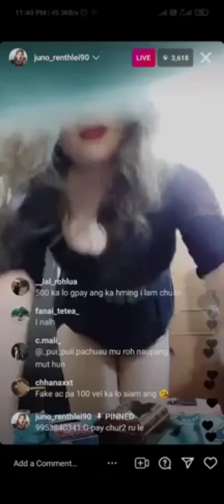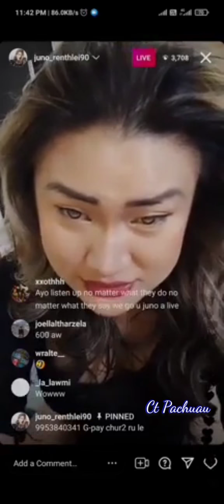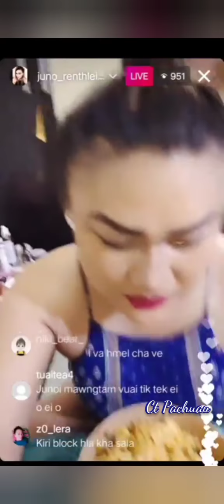Juno Renthlei - Comeback leh ta... Live Video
Juno Renthlei